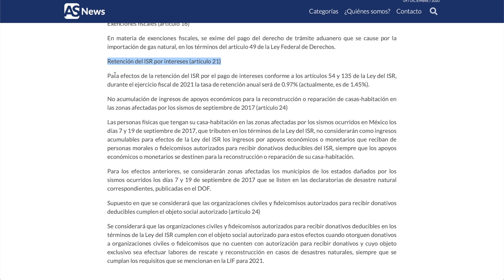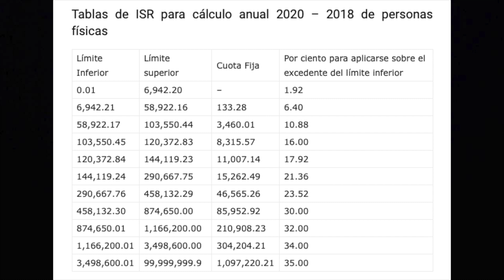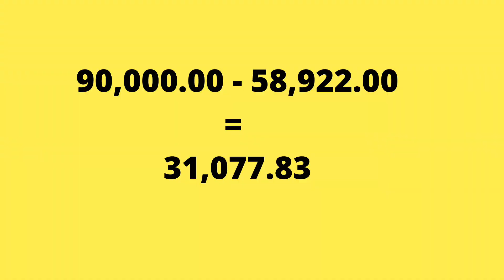Inversiones Hey Banco, Importantes cambios...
Una de las mejores cuentas bancarias en mexico, Hey Banco esta por sufrir unos cambios en sus tasas gracias a la reforma de ley, por eso aqui discutimos cual es la mejor inversion en Hey Banco.

Mi otro micrófono 🎤:

Adaptador de el micrófono de arriba para celular

"Camara" que utilizo 🎥 📱

Luces que uso 💡

Luz LED de fondo 🔦

Modem para maximizar el internet 🌐: